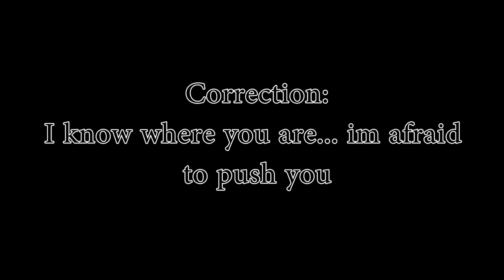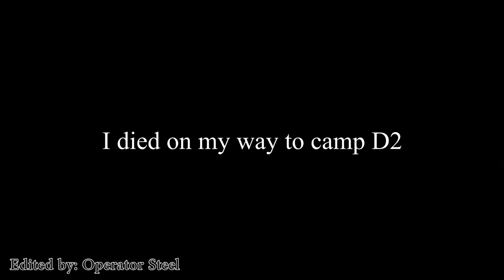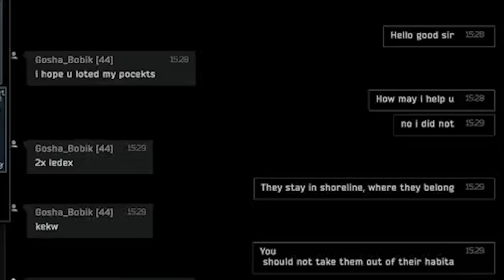Tarkov Extract Camping Community clips #9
Have wonder how a grown man reacts to getting exit camped? find out here in the Tarkov Community clips, made by you guys